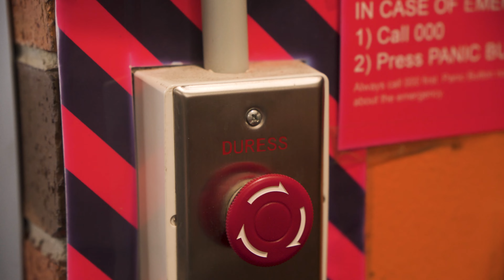PRESSING 80KG DUMBBELLS - NEW PB | Road to Pro Show EP3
Went on the hunt for some heavier dumbbells, found some 80kg dumbbells for incline press, first time going above 70kg.

Uploading every Friday 5PM AEST